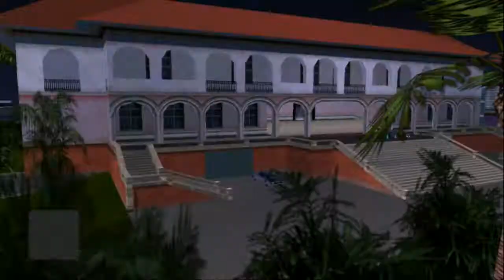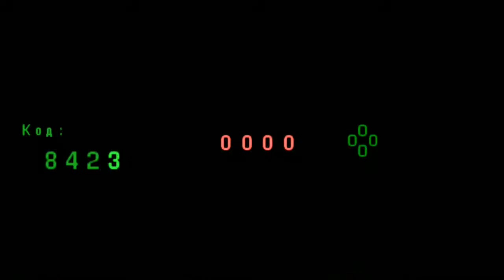GTA Vice City Stories PS2 - Домашний робот уборщик (Миссия 54)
папку с названием inis_1.4.0 скинуть в папку в PCSX2